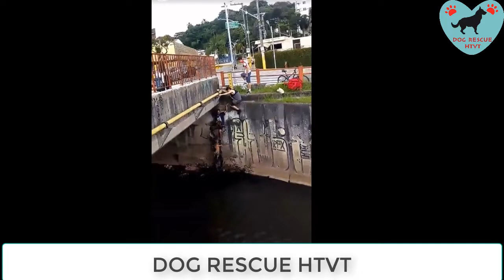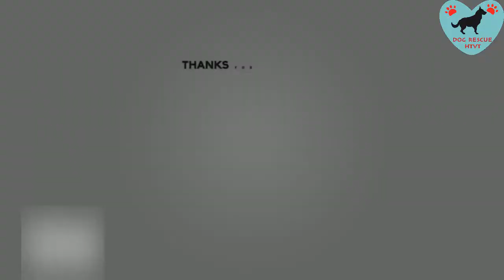Real life Heroes Rescue 2 Dogs That Fell into a Stream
Boys take a chance to save dogs that fell into a stream! Unfortunately I don't know their names, but here's my thanks for existing and making a difference in such a cruel world!